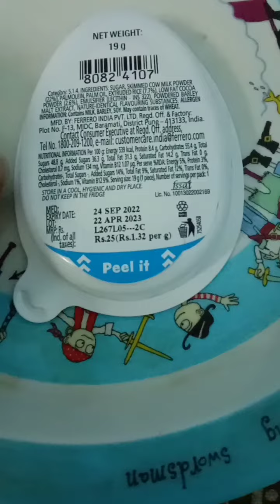Kinder CREAMY milky and crunchy.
Kunder Creamy Milky and crunchy
price Rs:25